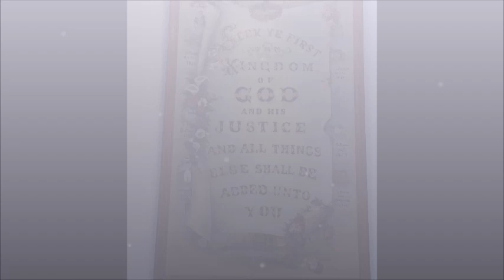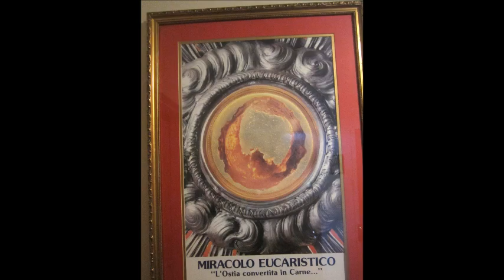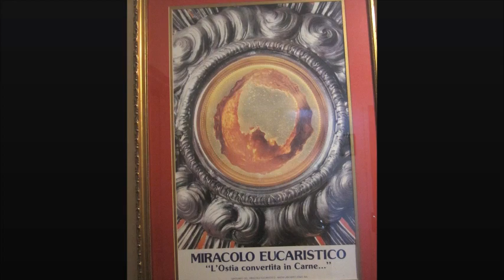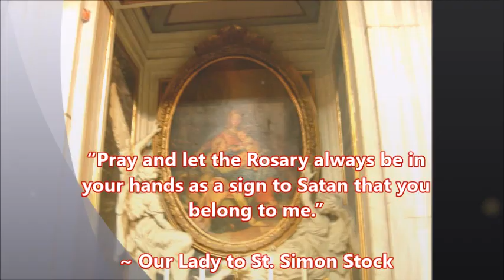Healing & Deliverance through the Holy Rosary - Glorious Mysteries, Consecration,Madre De Dios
Healing & Deliverance through the Holy Rosary - Glorious Mysteries with Prayer to Our Lady of the Rosary(Pompei), Consecration Prayer, Litany, Memorare, Hail Holy Queen, St Michael, Queen of Angels, Deliverance Prayers, General & Personal Intercession.

1. The Resurrection: Jesus rises from the dead on Easter Sunday, glorious and immortal, as He has predicted. (Matt. 28:1-7)

2. The Ascension: Jesus ascends into Heaven forty days after His resurrection to sit at the right hand of God the Father. (Luke 24:50-51)

3. The Descent of the Holy Spirit: Jesus sends the Holy Spirit in the form of fiery tongues on His Apostles and disciples. (Acts 2:2-4)

4. The Assumption: Mary, having completed the course of her earthly life, is assumed body and soul into heavenly glory.

5. The Coronation: Mary is crowned as Queen of heaven and earth, Queen of angels and saints.

O Blessed Rosary of Mary, sweet chain which unites us to God, bond of love which unites us to the angels, tower of salvation against the assaults of Hell, safe port in our universal shipwreck, we will never abandon you.  You will be our comfort in the hour of death: yours our final kiss as life ebbs away.  And the last word from our lips will be your sweet name, O Queen of the Rosary of Pompei, O dearest Mother, O Refuge of Sinners, O Sovereign Consoler of the Afflicted.  May you be everywhere blessed, today and always, on earth and in heaven. Amen.

Litany.
Memorare...
St Michael.

O Immaculata, Queen of Heaven and earth, refuge of sinners and our most loving Mother, God has willed to entrust the entire order of mercy to thee. I, N___, a repentant sinner, cast myself at thy feet humbly imploring thee to take me with all that I am and have, wholly to thyself as thy possession and property. Please make of me, of all my powers of soul and body, of my whole life, death and eternity, whatever most pleases thee. If it pleases thee, use all that I am and have without reserve, wholly to accomplish what was said of thee: "She will crush your head," and, "Thou alone have destroyed all heresies in the whole world."

Let me be a fit instrument in thine Immaculate and merciful hands for introducing and increasing the maximum in all the many strayed and indifferent souls, and thus help extend as far as possible the blessed Kingdom of the most Sacred Heart of Jesus. For wherever thou enters, one obtains the grace of conversion and growth in holiness, since it is through thy hands that all graces come to us from the most Sacred Heart of Jesus.

V. Allow me to praise thee O Sacred Virgin.
R. Give me strength against thy enemies.